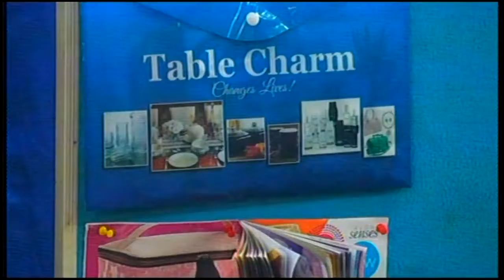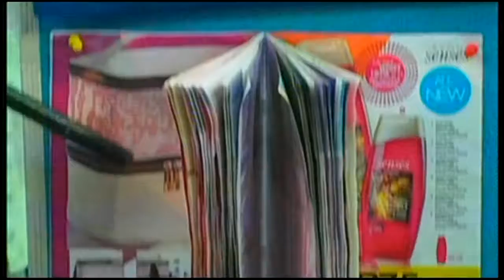art of representation testimony from capetown